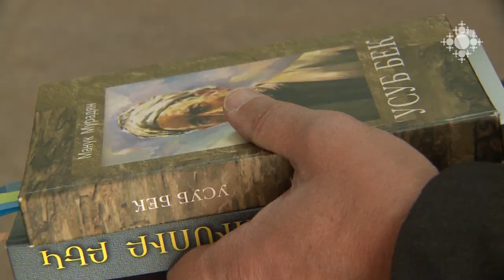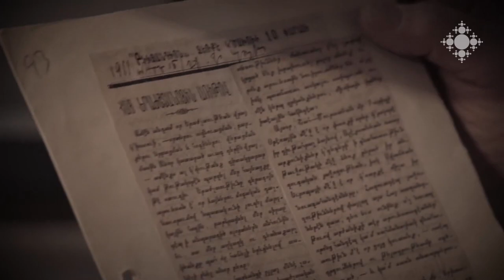Կոմիտասի կենսագրության հետաքրքիր մի դրվագի է նվիրված ռեժիսոր Գագիկ Հարությունյանի ֆիլմը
Կոմիտաս վարդապետի կենսագրության հետաքրքիր մի դրվագի է նվիրված ռեժիսոր Գագիկ Հարությունյանի «Անցյալը սահմանում է ապագան» ֆիլմը:

The film of filmmaker Gagik Harutyunyan is about an interesting episode of Komitas’ biography
The film of filmmaker Gagik Harutyunyan “”The Past Defines the Future” is about an interesting episode of Komitas Vardabet's biography.